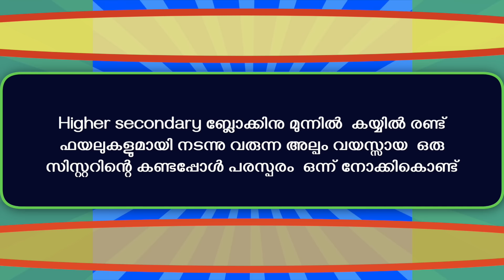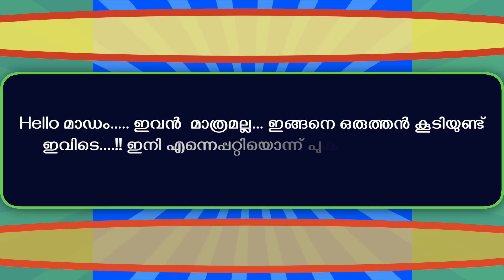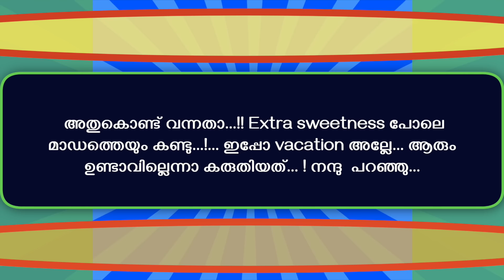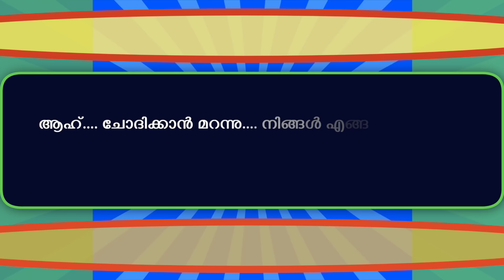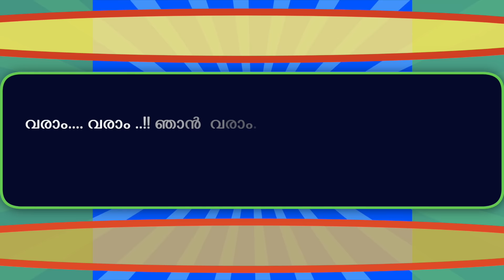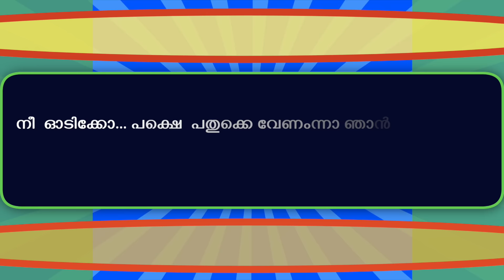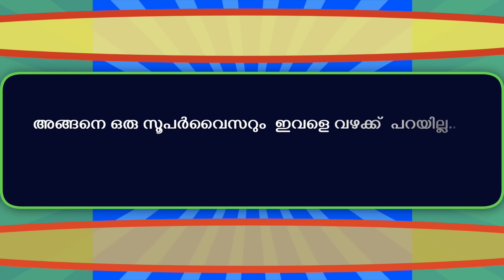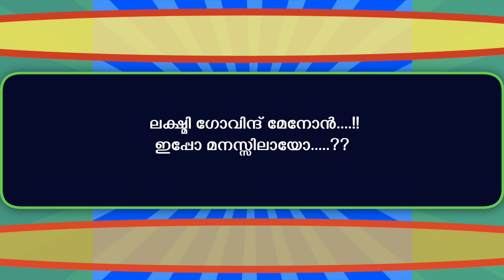നന്ദ ലക്ഷ്മി | PART- 87 - NANDHA LAKSHMI - RAKHI NAIR - SHAHUL MALAYIL - മതില് ചാട്ടം